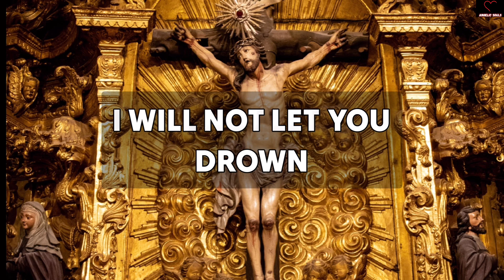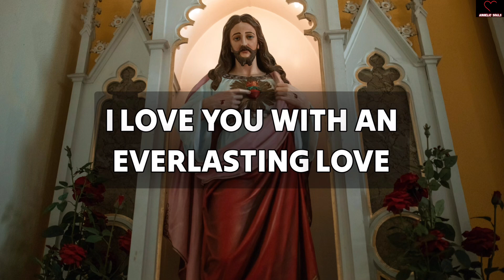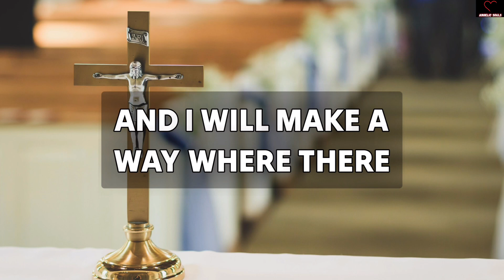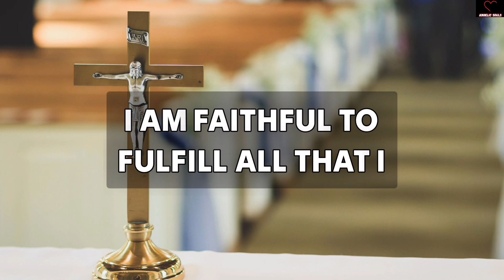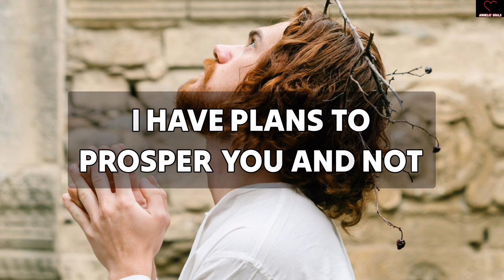You're going to receive a lot of money in the next 48 hours. You'll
11:11💌God says, Someone is planning to put you in Jail...🌈Angels Message✝️Gods Message 1111 Share 💌 This Gods Divine Message With Your Family 👨‍👩‍👧‍👦 And Friends As Well As Those Who Need Guidance From The Universe. 🌌 stay tuned ☺️🥰 Infinite love and Gratitude ❤️🙏 BE HAPPY and Spread Happiness😊🥰 🌼❤️🌼Thank you🌼❤️🌼🧚 take care😄☺️ ▬▬▬▬▬▬▬▬▬▬▬▬▬▬▬▬▬▬▬▬ This Video Includes All These Searches 👇
1.od message for me today 2